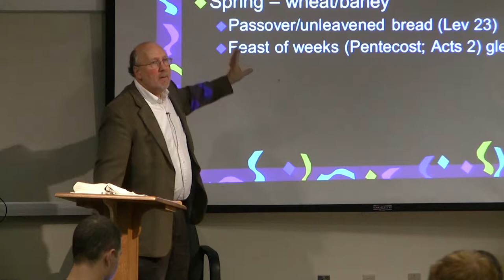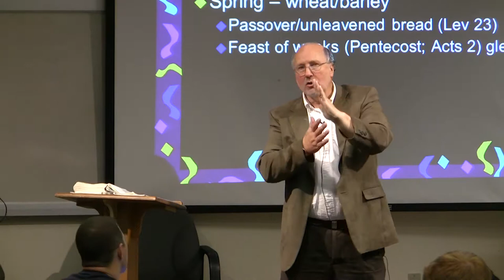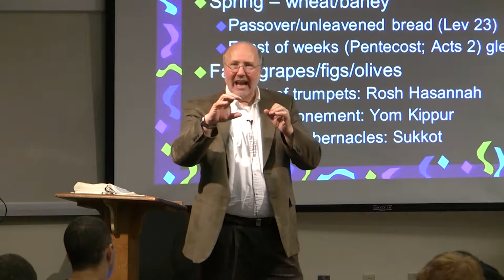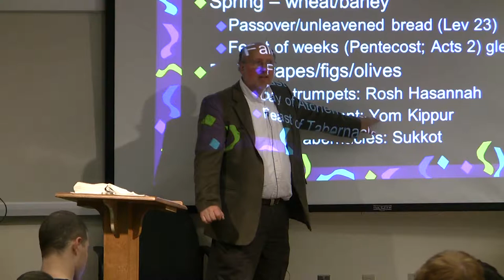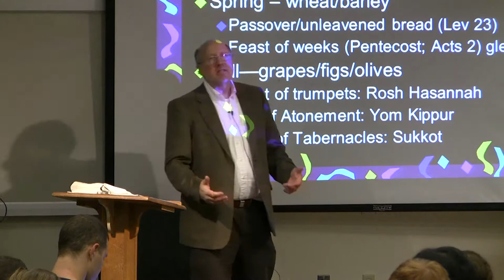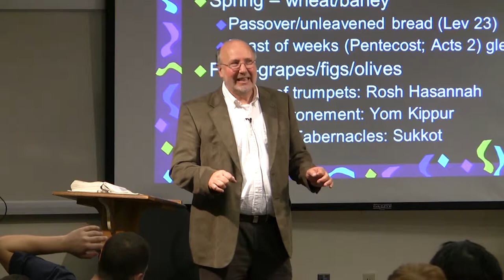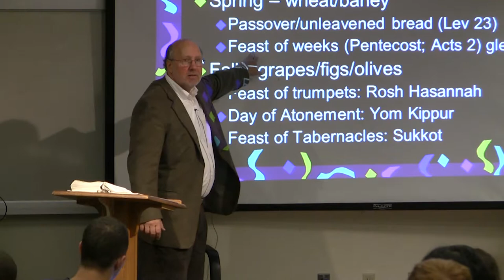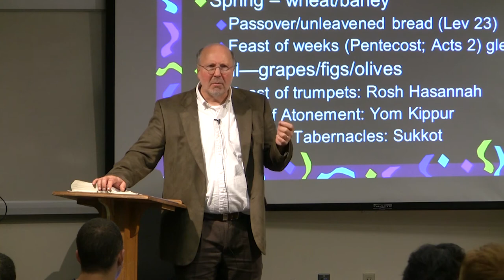Dr. Ted Hildebrandt, Old Testament Literature, Lecture 14D -- Fall Feasts in Leviticus